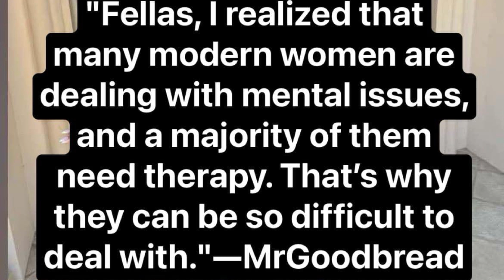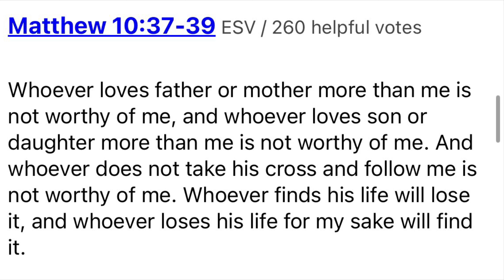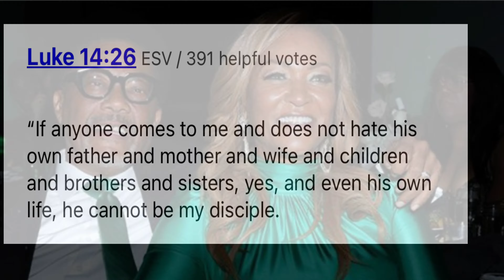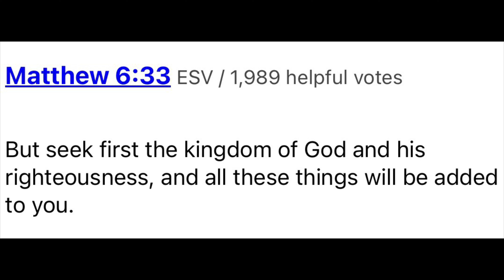Judge Mathis Says He’s Going To Make His Wife The Priority & Get His Wife Back But Why ?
On this Mr.Goodbread Reaction YouTube Channel we will be reacting to Judge Mathis saying , It’s the worst day of my life, when asked about his wife divorcing him after 39 years of marriage.